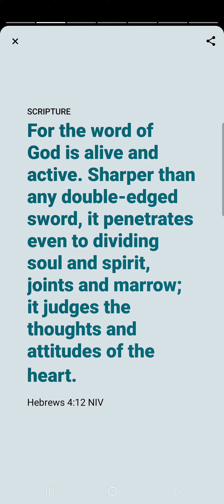Hebrews 4:12, Youversion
This video is The Verse of the Day on 2.8.23, extracted Hebrews Chapter 4 Verse 12 New International Version (NIV).